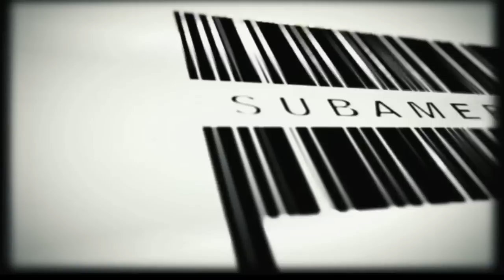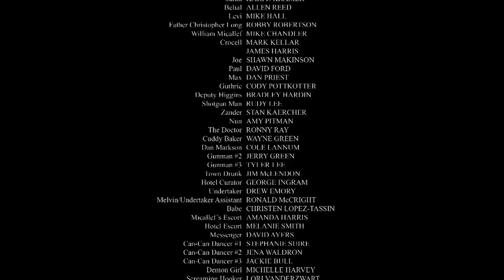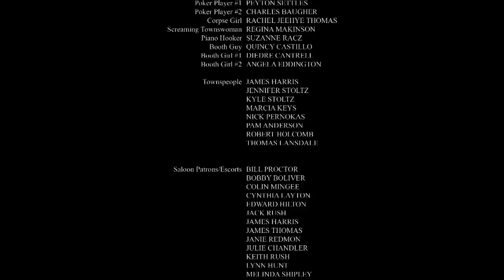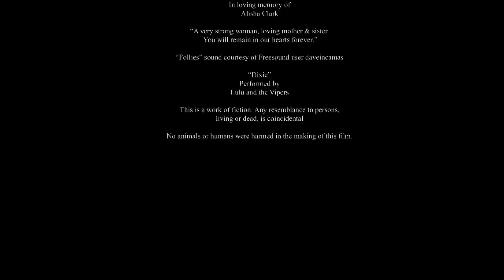Devil's Deal | Full Horror Movie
Devil's Deal (2013). Full horror movie.

SYNOPSIS
When a missing clergyman returns and calls a ceremony, the townspeople are thrust into a night of madness and death. The remaining townspeople must fight to keep not just their lives, but their very souls.

Director: Justin Mosley
Cast:  Mathew Greer, David K. Shelton, Kari J. Kramer